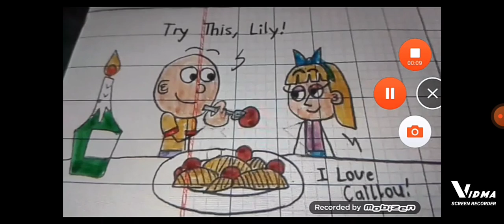CAILLOU KISS LILLY